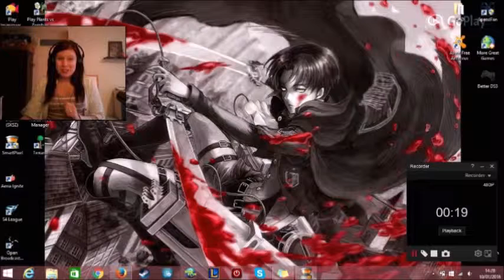Five Nights At Freddy's Night 4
Well what luck I have when playing this game. Also my heart was pounding and, I cant wait to keep the luck ball going around. Oh i can't wait to do night 5.
All FNAF images were found on Google
Name: Sunnerr Intro | By me ( 6 seconds ) :/
By: EBUG Gameplays
outtro music:
Name: [8 Sec Intro/Outro] Fox Stevenson - Endless
By: Best Intro And Outro Music